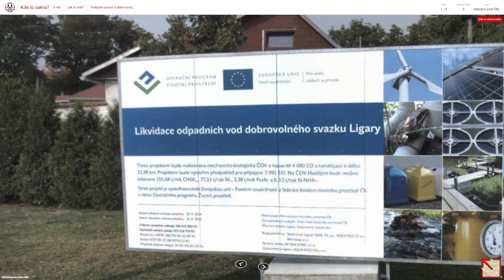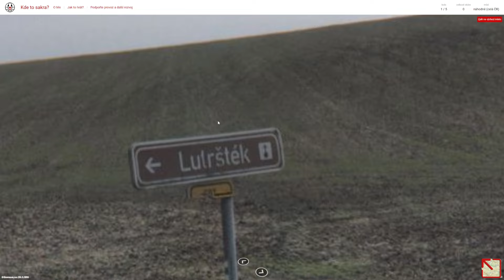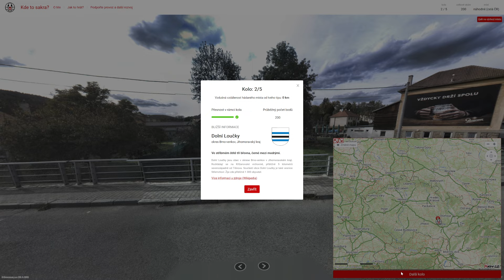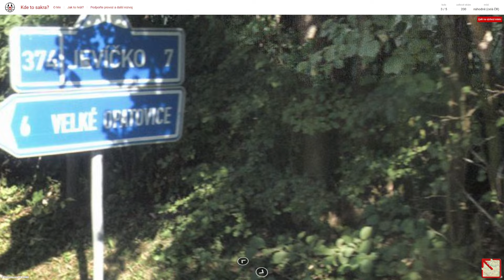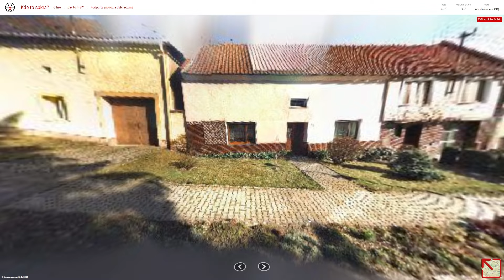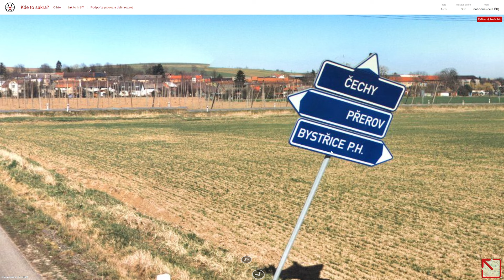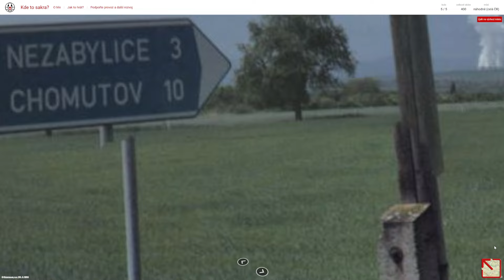Kdetosakra.cz - #922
Obsah dílu:
0:00 - Uvítání
0:12 - 1. kolo
4:21 - 2. kolo
6:44 - 3. kolo
8:23 - 4. kolo
11:05 - 5. kolo

1. kolo: Němčany (okres Vyškov)
2. kolo: Dolní Loučky (okres Brno-venkov)
3. kolo: Světlá (okres Blansko)
4. kolo: Beňov (okres Přerov)
5. kolo: Hrušovany (okres Chomutov)